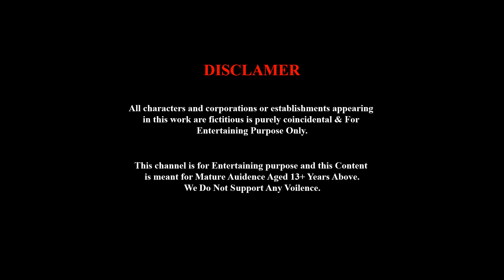Paint Animals Gorilla Cow Loin Elephant T-Rex Fountain Crossing Tire Game